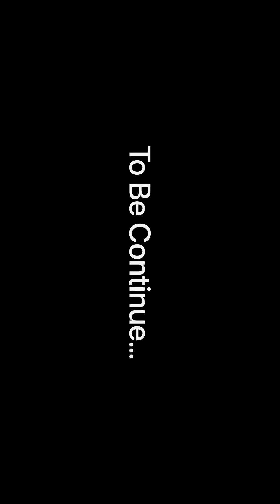LAHARI Episode 3